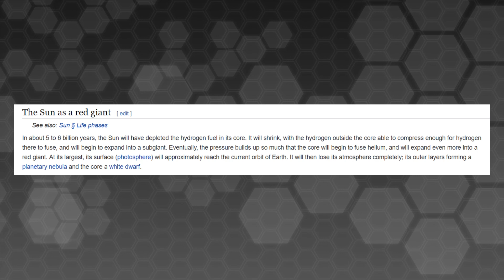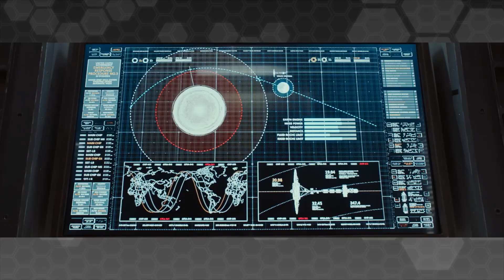The Silliest Sci-Fi Movie of 2019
Spacedock discusses the baffling plot of 2019's 'The Wandering Earth'.